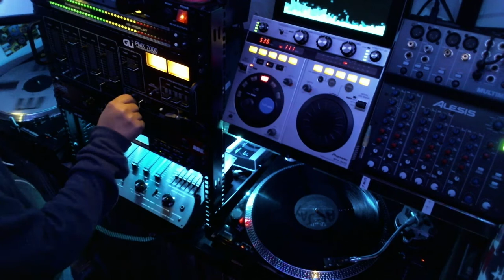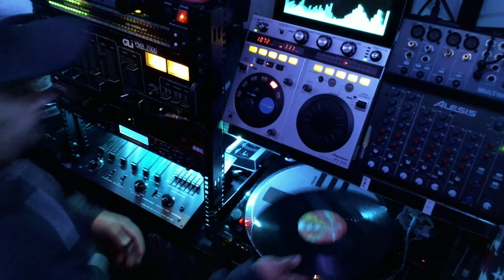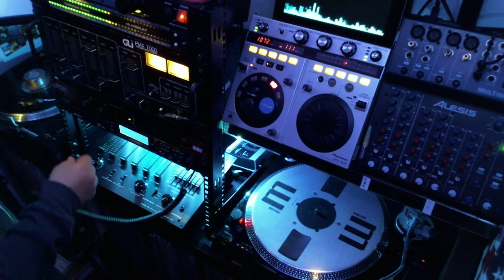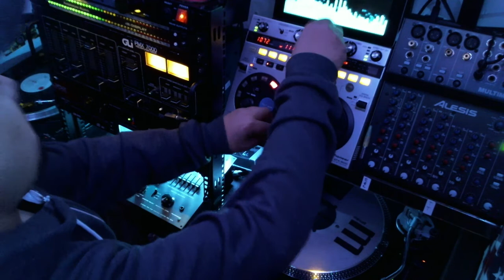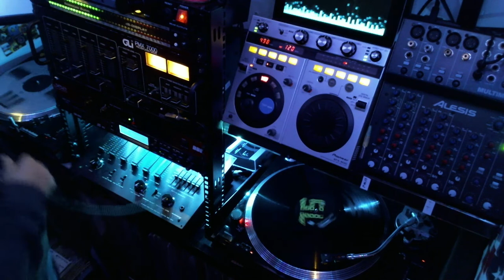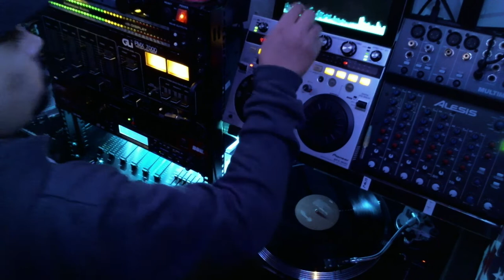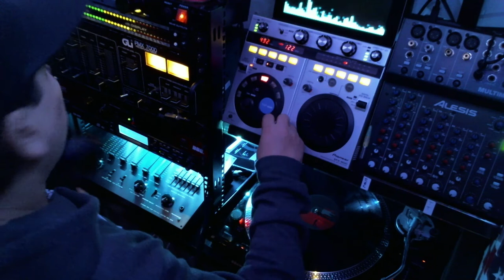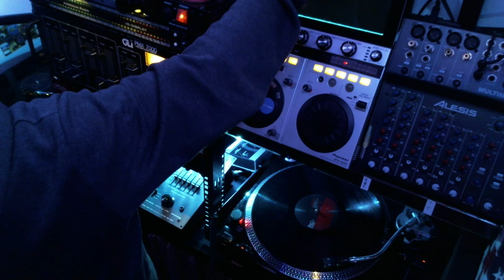DANCE CLASSICS & HOUSE MIX | LUIS CARABALLO